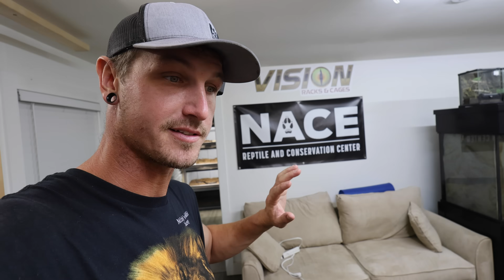The Scariest Moment Of My Life..(Story)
★FOLLOW OUR NONPROFIT ZOO ON SOCIAL MEDIA!!!★

Teespring Merch...

THE ENCLOSURES I USE!